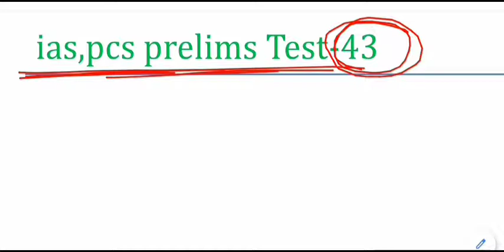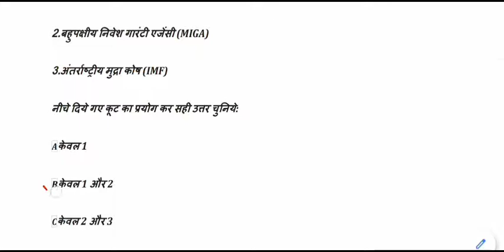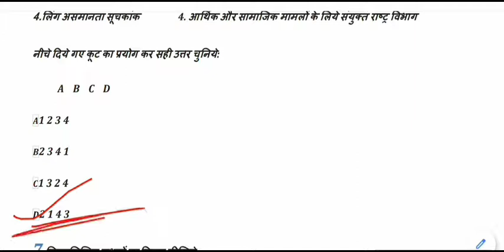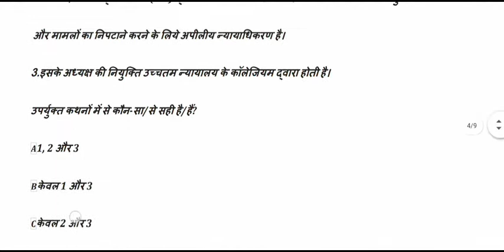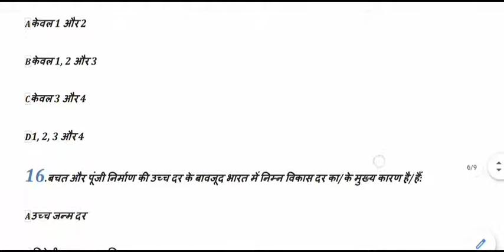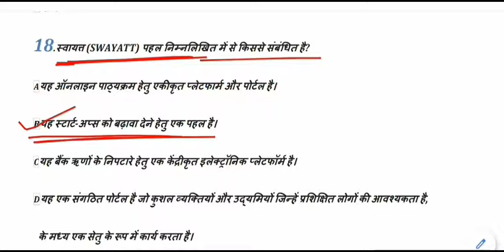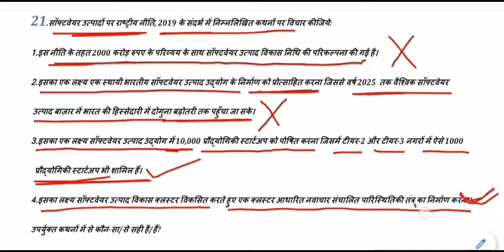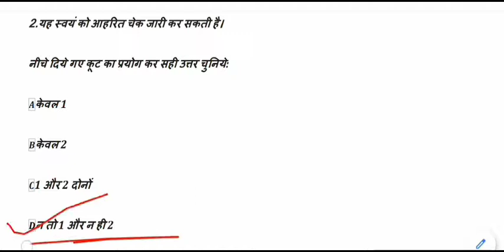Expected General Studies MCQ for IAS,PSC,MPPSC,UPPCS,BPSC || ias psc pre set-43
Expected General Studies MCQ for IAS for All Competitive Exams like SSC, Railway, IB, Bank, UPSC, BPSC, MPSC, PCS, etc.